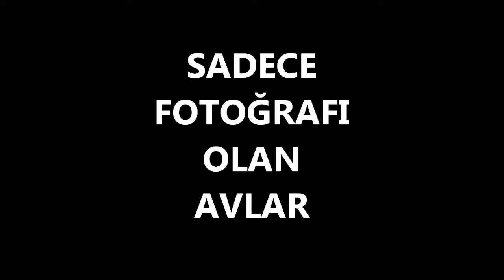Marmaris 2011 Yaz Avları HD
Kamera: Panasonic TZ8
Housing: Panasonic DMW-MCTZ10